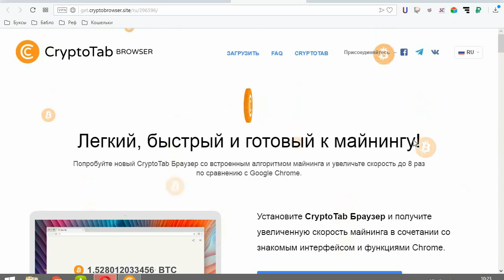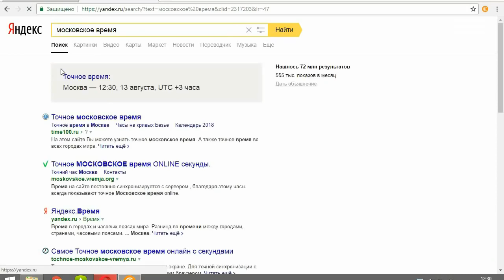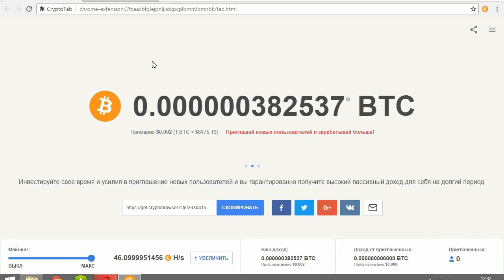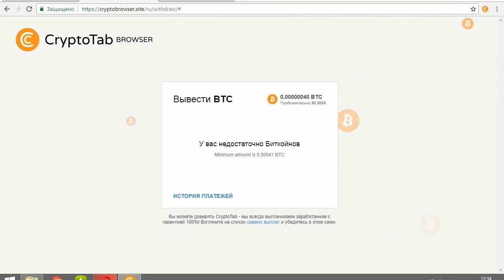Сколько можно намайнить за 2 часа в CryptoTab Browser Сколько можно заработать